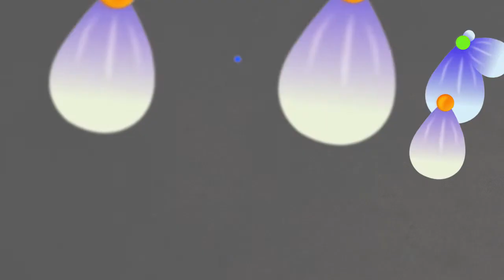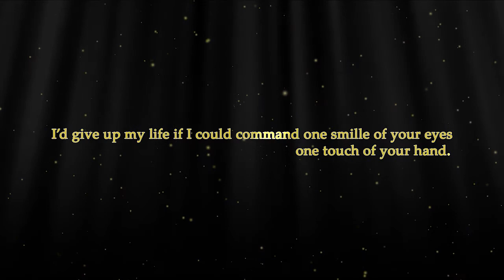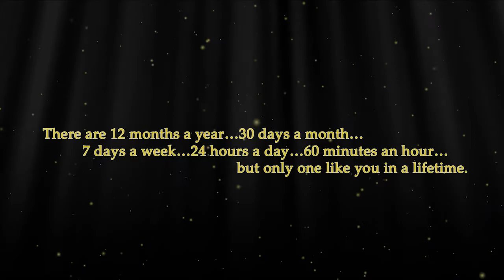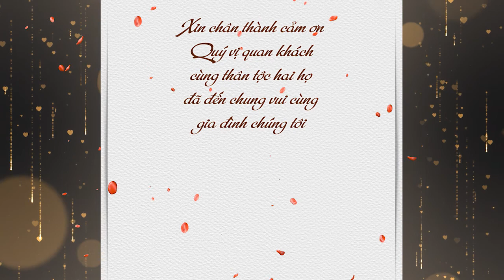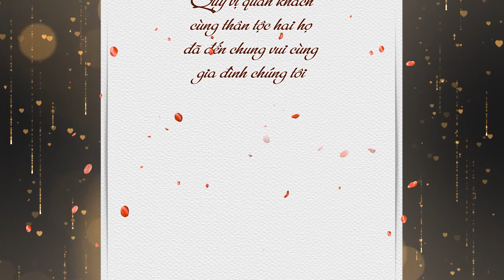Wedding Quang Hùng & Thùy Linh 09.08 dương lịch